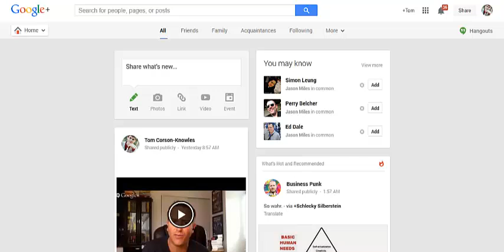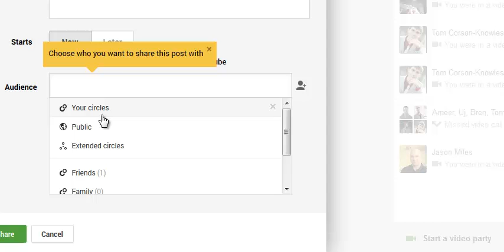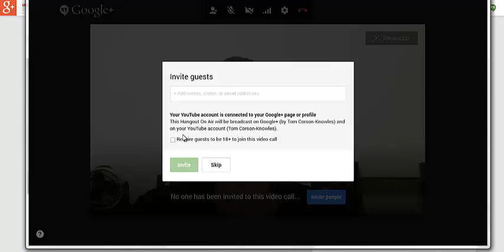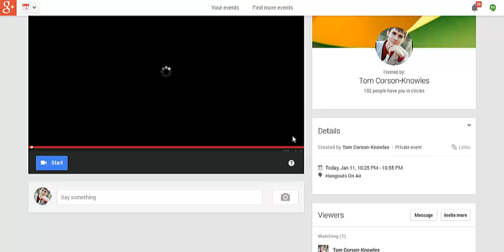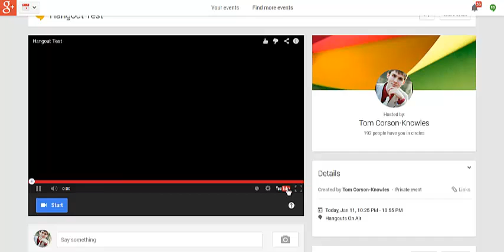How to Use Google Hangouts to Record Video and Interviews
In this video, Tom Corson-Knowles, #1 Amazon bestselling author of The Kindle Publishing Bible and founder of TCK Publishing shares How to Use Google Hangouts to Record Video and Interviews. I've found that Google Hangouts is one of the best ways to record interviews with high quality audio. It's much better than Skype in my opinion because of Skype's VOIP software which can create poor audio quality due to a poor call connection.

Learn more about writing, publishing and marketing books for free

Get your book published and professionally marketed by TCK Publishing

Get more hands-on Kindle publishing and marketing training in The Complete Kindle Publishing Course